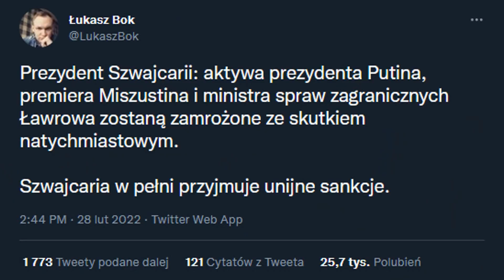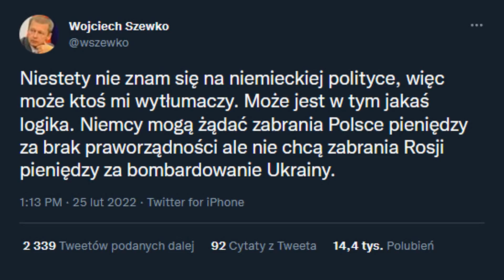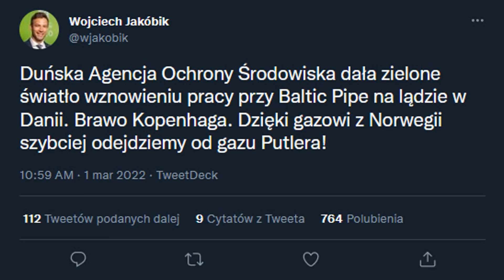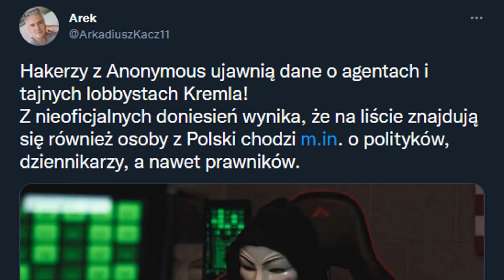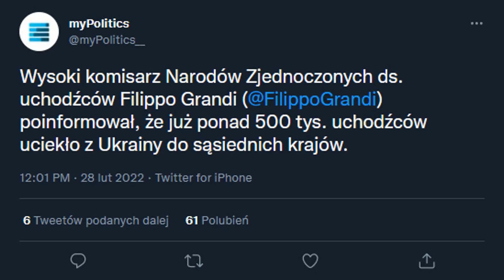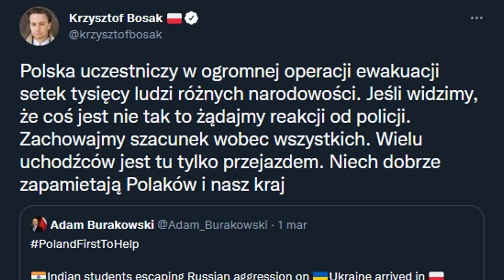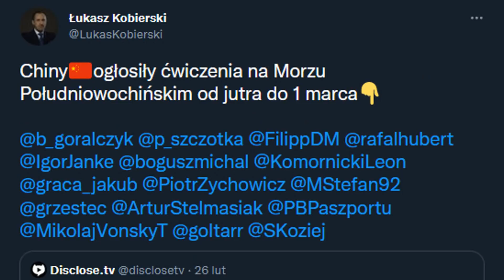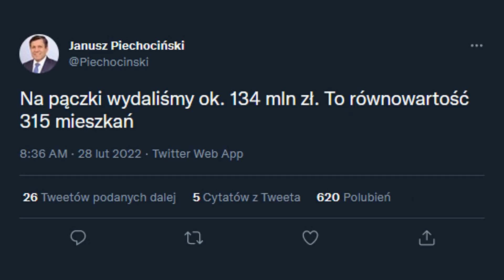Inwazja Rosji i Białorusi na Ukrainę [Polityczny Przegląd Tweetów]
W zeszłym tygodniu na polskim Twitterze mówiło się głównie o inwazji Rosji i Białorusi na Ukrainę.

Źródła: Twitter.com

Muzyka:
ArthurItis - Translucent City Lights: